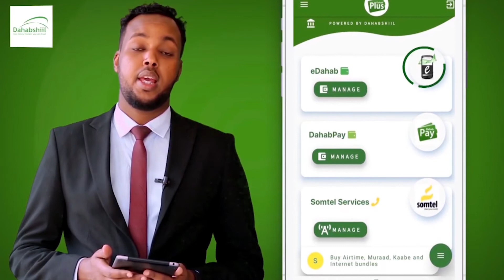Xuska munaasabada 16-ka Maalmood Ee Joojinta Tacadiyada Oo Kismaayo Lagu Qabtay